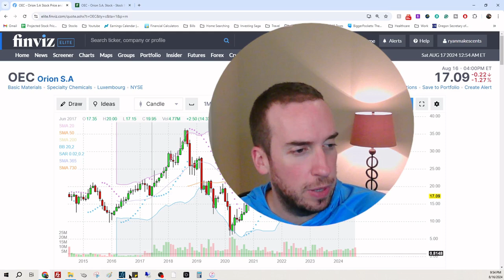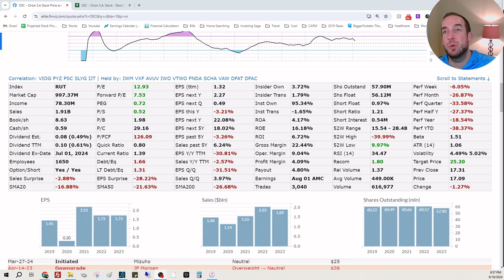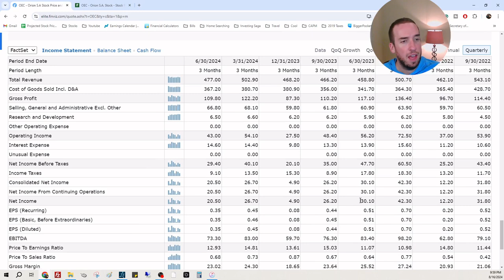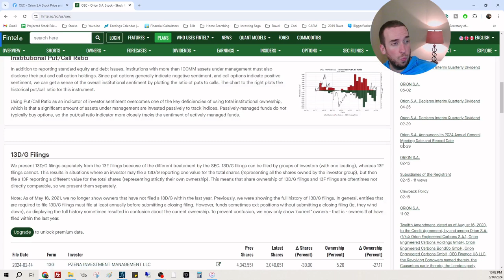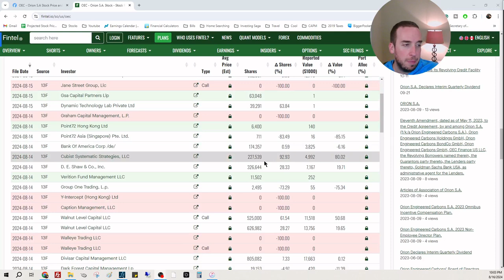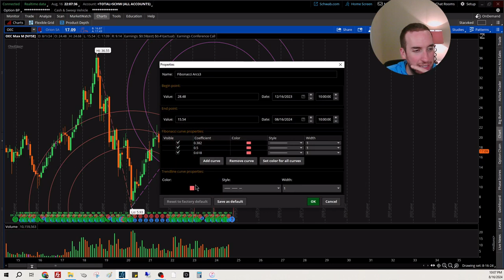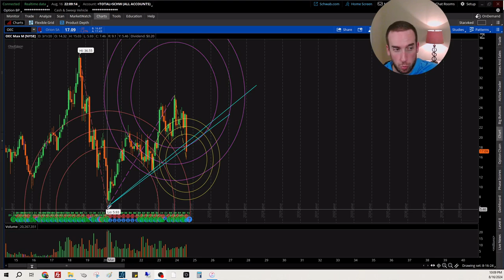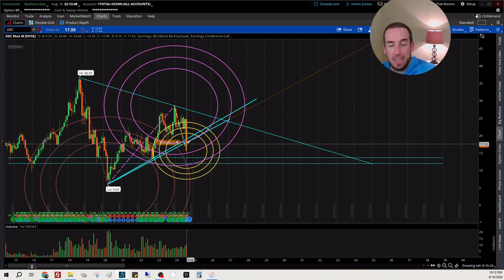Large CEO Purchases for Flat Stock - OEC Review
In today's episode, I discuss Orion S.A, $OEC